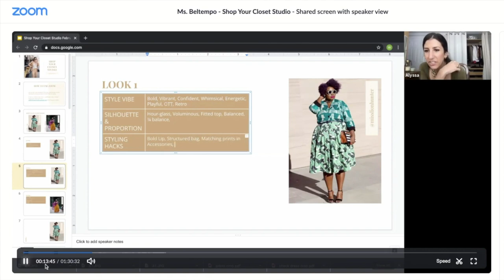Change Your Style WITHOUT Shopping: 4 Boho Chic + 4 Classic Minimalist Style Outfits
Ciao everyone! This week I'm sharing how to transform your style from boho chic style to classic minimalist style without shopping or spending money. Simple styling tips can help you get the most out of your wardrobe and update closet essentials and basics. I've created a lookbook of basic outfits and transform them into boho style and classic minimalist style.
Let me know if you prefer the boho or classic looks!

On this channel, I share slowfashion​​​​​ and sustainablefashion​​​​​ tips that center around how to shop your closet, and restyling pieces you already own. I also spotlight brands that I believe in every now and then. I believe in creativityoverconsumption​​​​​, and that we all have the power to be conscious consumers.

Alyssa
xx

LINKS TO SIMILAR ITEMS BELOW

LINKS TO SIMILAR ITEMS

LOOK 1

LOOK 2

Public Habit tee use ALYSSA for 25% two or more tees

LOOK 3

LOOK 4

All gifted items will be indicated as such. This in no way affects the price you pay, or my decision to include the product in my recommendations. I always seek out the pieces that I truly believe in and think you will have for years to come. I also try to choose sustainable or eco-friendly options since a lot of my clothes are old and no longer in circulation. :)